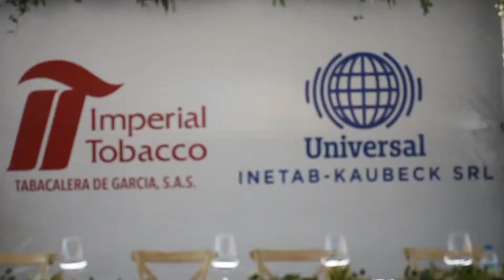Inauguran en Moca empresa procesadora de tabaco